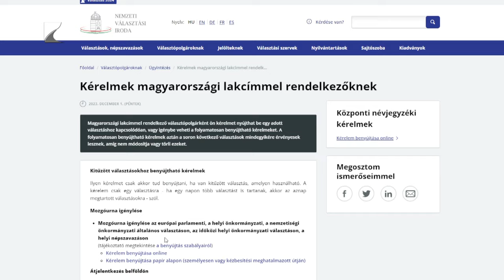Közeleg a kampány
Április harmadikán kezdi postázni az értesítőket a Nemzeti Választási Iroda. A kampányt huszadikán élesítik, akkortól indul az aláírásgyűjtés. Június kilencedikén közös eljárás keretében három választás lesz hazánkban. Aznap az Európai Parlament magyar képviselőit, a települések polgármestereit és képviselőtestületi tagjait, valamint a nemzetiségi önkormányzatok tagjait választhatják meg a szavazók.